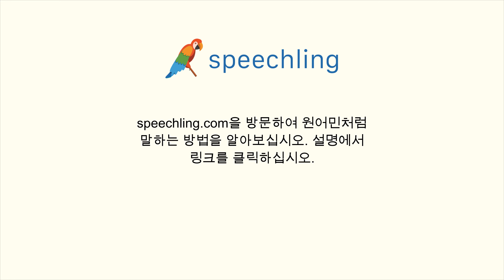스페인어로 "당신 말이 맞아요" 말하는 법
남자 목소리 :
Tienes razón.

여성 목소리 :
Tienes razón.

남성 음성 번역 :
당신 말이 맞아요

여성 음성 번역 :
당신 말이 맞아요